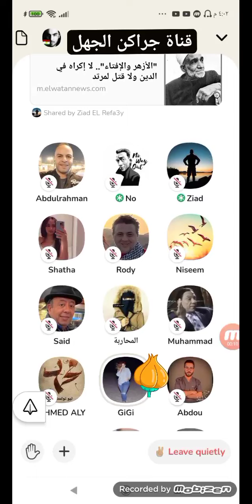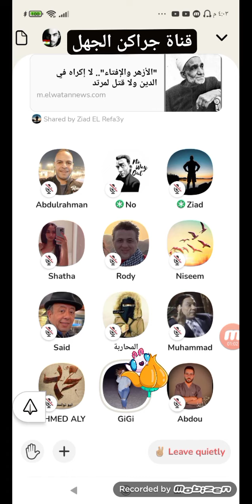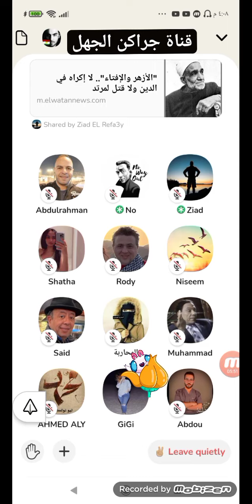كلوب هاوس / مداخلة جميلة الأستاذة چيجي ( التعايش ) لايك فيديو 👍 والاشتراك في القناة